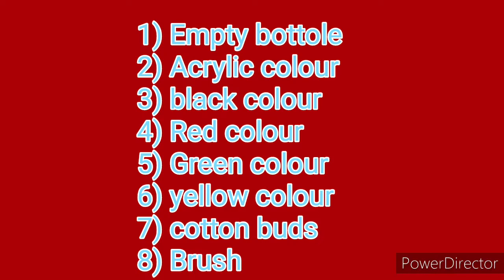DIY How to design empty bottle /Bottle craft /bottle art / dots/ easy bottle paint by MadhuraniArts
In. thisvideo.
I've made a beautiful Bottle Art step by step for beginners which is very easy to follow.how to a make rangoli art|diy how to design empty bottle|antiquity blue bottle art|mandala design|bottla art|bittle painting|dot painting|bottle art for diwali decor|eaay bottle art painting for diwali dhanteras|
1) Empty Glass Bottle
2) Acrylic paint
3) Black
4) Red
5) yellow
6) Green
7) White
8) Sponge / Brush
9) Cottonbuds
10) Dotting tools